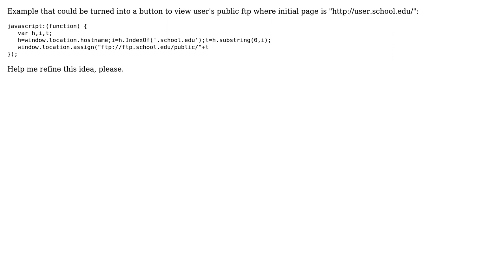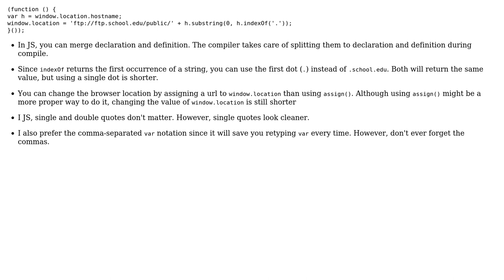Code Review: Parse and Redirect to uri in Javascript (2 Solutions!!)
Code Review: Parse and Redirect to uri in Javascript

With thanks & praise to God, and with thanks to the many people who have made this project possible! | Content (except music & images) licensed under CC BY-SA | Music | Images & others | With thanks to user Lie Ryan user Joseph user homers and the Stack Exchange Network Trademarks are property of their respective owners. You are responsible for your own actions.